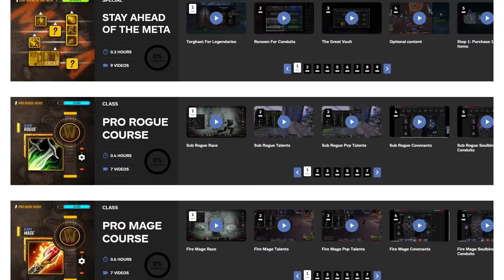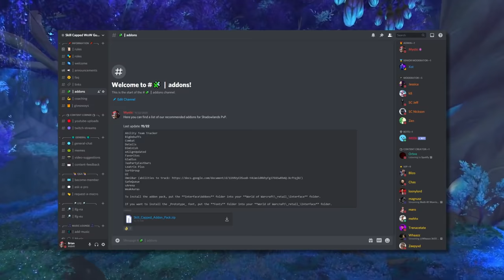Best PvP Casters in Shadowlands 9.0 [Early Season 1] TIER LIST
0:00 - Intro
1:39 - Unranked
4:50 - B Tier
6:16 - A Tier
8:26 - S Tier
13:28 - Recap

Concepts: wow best class, wow best pvp class, world of warcraft,wow,battle for azeroth,bfa,shadowlands,wow guide,wow pvp,world of warcraft gameplay,wow 8.3,wow shadowlands,8.3,asmongold,bellulargaming,asmongold tv,bellular,madseasonshow,taliesin and evitel,bellular news,wow bfa,wow arena,wow beginners guide,arena pvp,wow 3v3 arena,wow 2v2 arena,wow pvp guide,bgs,xaryu,dalaran gaming,esfand,savix,asmongold reacts,hirumaredx,destruction warlock,fire mage,assassination rogue,mistweaver monk,holy paladin,disc priest,demon hunter,shadow priest,arms warrior,windwalker monk,resto druid,resto shaman,unholy death knight,ele shaman,survival hunter,feral druid,ret paladin,balance druid,frost death knight,arcane mage,affliction warlock,beast mastery hunter,demonology warlock,enh shaman,frost mage,fury warrior,holy priest,outlaw rogue,marksmanship hunter,subtlety rogue,wow best class,wow best pvp class,world of warcraft,wow,shadowlands,wow guide,wow pvp,wow shadowlands,asmongold,wow arena,arena pvp,wow 3v3 arena,wow 2v2 arena,wow pvp guide,bgs,wowhead,holy paladin,shadowlands tier list,shadowlands caster tier list,wow tier list,pvp tier list,shadowlands pvp,shadowlands classes,best shadowlands class,shadowlands pve,shadowlands healer tier list,best shadowlands healer, shadowlands melee tier list, melee tier list,9.0,sinful gladiator,gladiator,duelist,rival,challenger,combatant